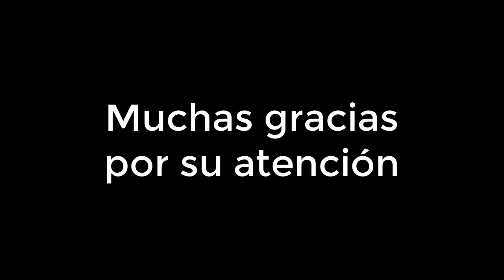¿Por qué fue condenado Jesús?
Iniciamos con este video una serie con respuestas a preguntas sobre la muerte y resurrección de Jesucristo, fruto de la curiosidad de mis alumnos a raiz de la lectura de los relatos bíblicos. Las respuestas están sacadas del libro ¿Quién es Jesús?... y 62 preguntas más, de la Editorial Verbo Divino. Es el propio alumnado quien nos explica la respuesta a: ¿Por qué fue condenado Jesús?. Así, además de cubrir elementos curriculares del área de Religión, estamos fomentando la lectura desde dicha asignatura.
¿Te atreves con la siguiente pregunta?